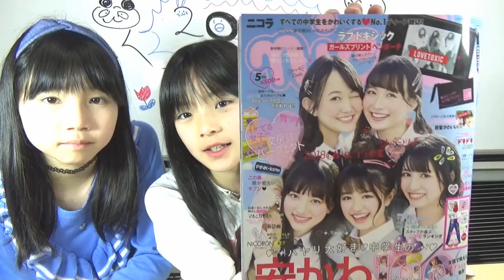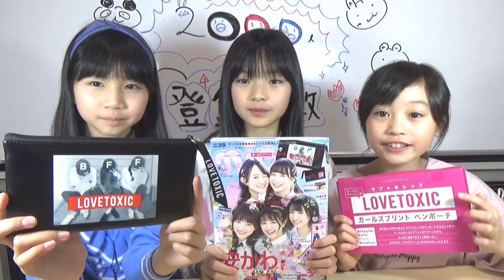【ニコラ5月号】ラブトキのペンポーチが超COOL！「筆箱紹介」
((っ´ω`)ニコラ５月号にはなんと！ラブトキシックの筆箱が付いてくるよ！♥(´ω`⊂ ))